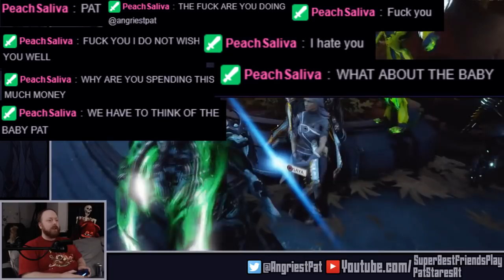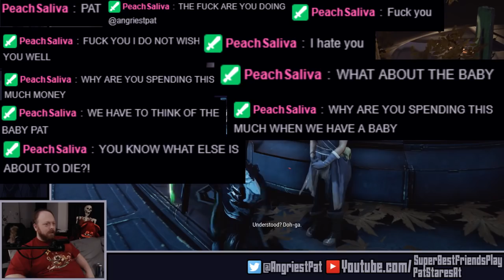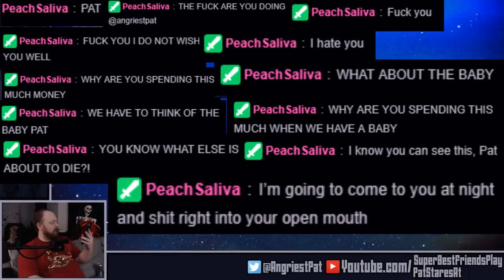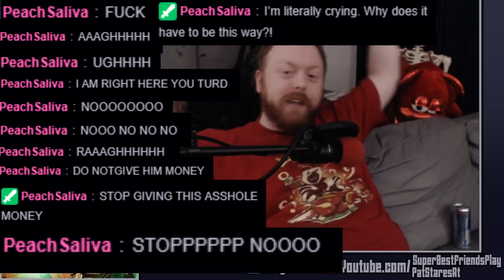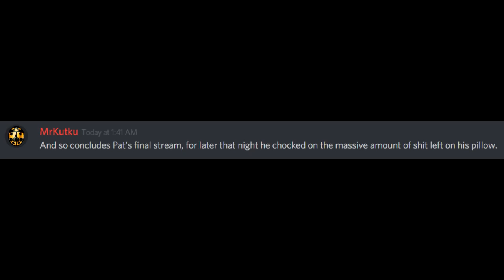Patrick Boivin Buys Online Drug, Faults Innocent Bystander for Addiction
I needed this to be up before the podcast for maximum blowout.